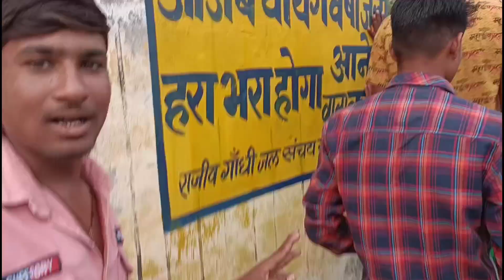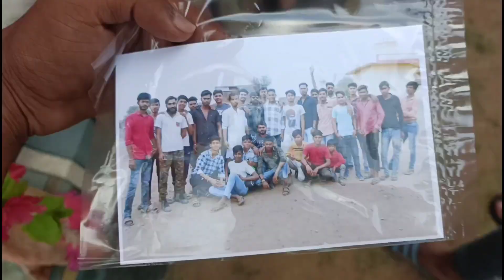puri gang na Aaj mela ma kiya full dhamal 🤣🤣🤣🤣🚩